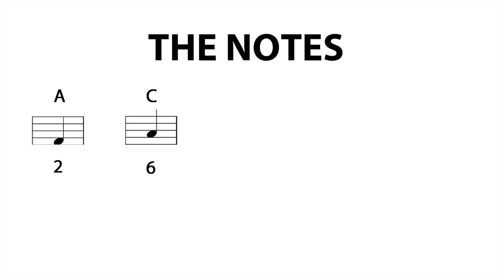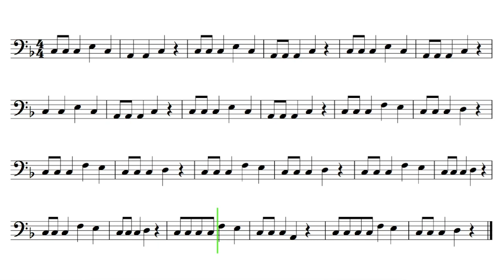Let's Play "Sunflower" by Post Malone - Trombone